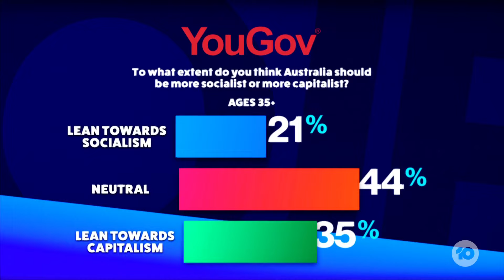Why Do Young Adults Prefer Socialism?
A new survey has revealed that the majority of 18 to 24-year-olds think Australia should be more socialist.